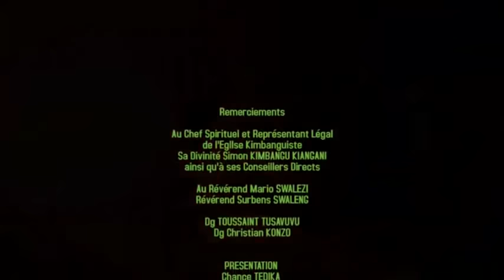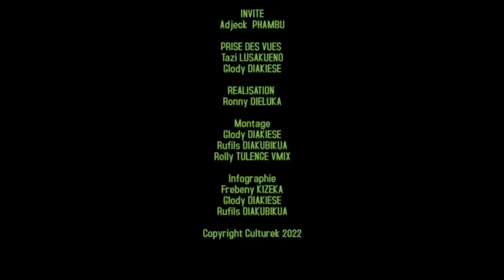BOSOLO KATI NA MBOTAMA YA NKOLO YESU VOLUME 1